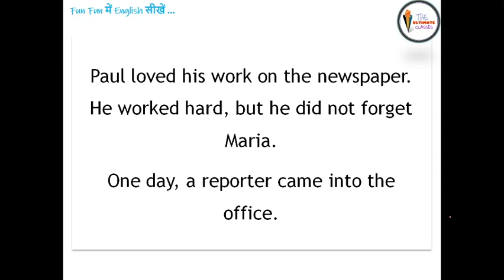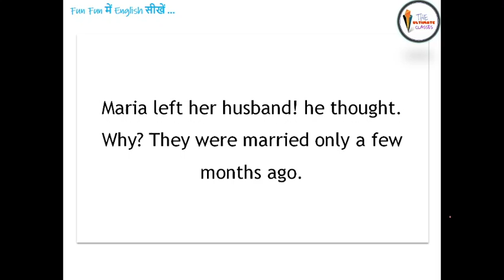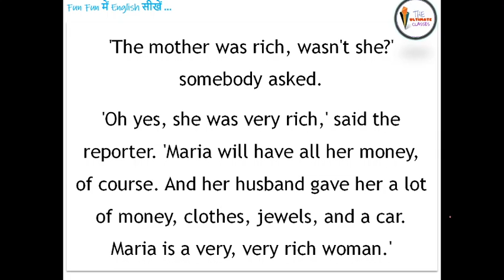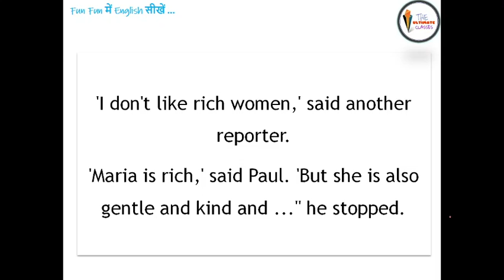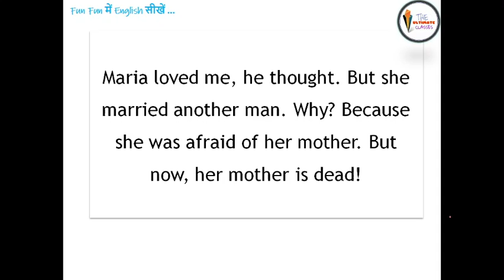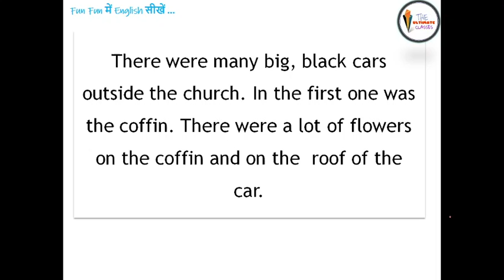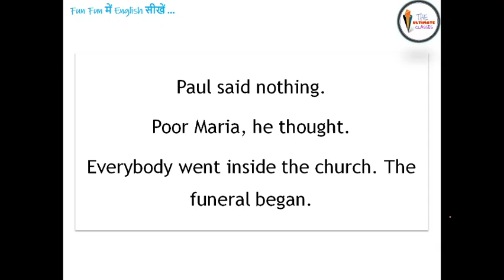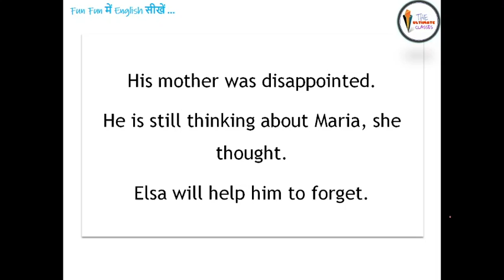THE HOUSE ON THE HILL PART 3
SHORT STORY: THEHOUSEONTHEHILL​​, THE​​ HOUSE ON THE HILL, LEARN​​ ENGLISH THROUGH SHORT STORIES, LEARNING IS FUN... ELIZABETHLAIRED​​, ELIZABETH​​ LAIRD, SUDHAMURTHY​​​​, SUDHAMURTHY​​​​ STORIES, ENGLISHWITHAMITABH​​, ENGLISH​​ WITH AMITABH
THE HINDU EDITORIAL, THE INDIAN EXPRESS EDITORIAL, THE ULTIMATE CLASSES, UPSC, BPSC, UPPCS, BANK, SSC, CGL, CHSL, STAFF SELECTION COMMISSION, COMPETITIVE ENGLISH, ENGLISH FOR ALL, ENGLISH GRAMMAR, आप English Explanation के लिए हमारे Telegram Channel पर visit कर सकते हैं। Join it... हमारा चैनल है... @thehindueditorialEnglishXplained